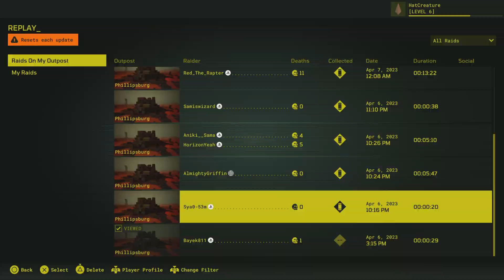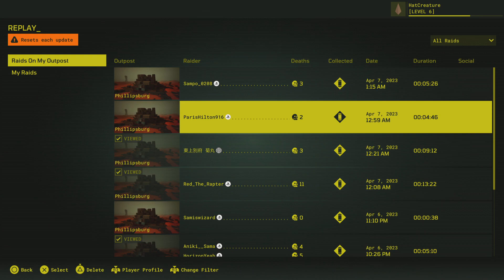The Final Runs! New Base Incoming! Meet Your Maker Custodian